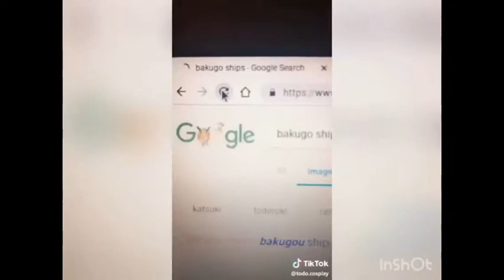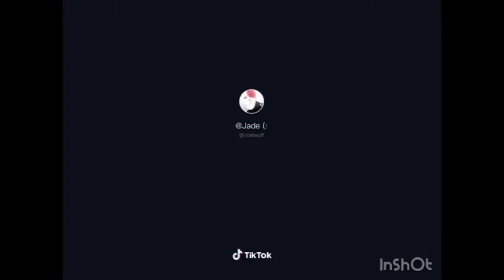9 minutes of Tik Tok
Just MHA Tik Tok, WHAT ELSE DO YOU WANT FROM ME PEOPLE?!?! And jeez 3 posts in one day, yes I have been stock piling, in making up for the fact I haven’t been posting in so long.